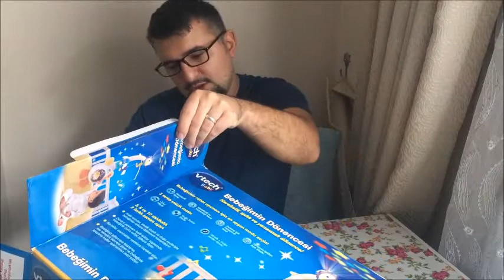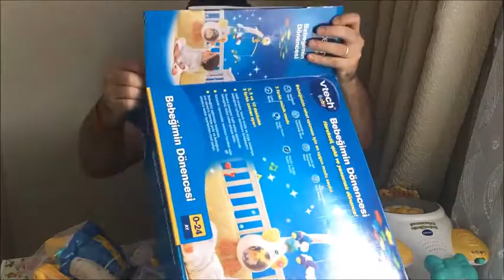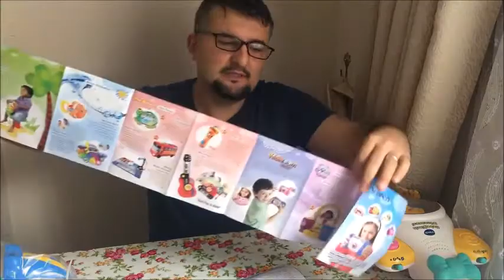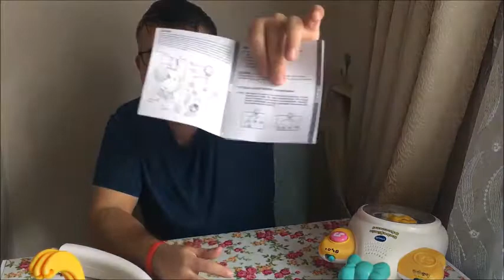BEBEK DÖNENCESİ VTECH BABY KURULUM DETAYLI ANLATIM BU VİDEO TAM SİZE GÖRE !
VTEC baby bebeğimin dönencesi haraketli,ışıklı ve yansımalı dönence
Anne Kaz ve Yavru Kaz karakteri ile Vtech dönence en huzurlu ve sağlıklı uykulara eşlik edecek!
Bu ürünle bebeğinize aynı anda birden fazla ürün almış olacaksınız!
3 adet peluş yumuşak kaz oyuncak bulunmaktadır. Kumaştan yapılmış ayakları sayesinde bebeğinizin dokunma duyusunu geliştirir.
Ayarlanabilir aparatları sayesinde her beşiğe kolayca takılabilir.
Anne kaz, kafasından tavana loş ışık yansıtarak gece lambası işlevi bulundurmaktadır. Işık seviyesi ayarlanabilir.  Görsel farkındalık için son derece faydalıdır
Anne karnındaki sesleri taklit eden “beyaz sesler”, klasik müzik ve doğa sesleri en kaliteli uykulara arkadaş olur. İşitsel gelişimi destekler.
Bebek ağladığı zaman otomatik olarak devreye giren, sese duyarlı modu vardır.
3, 5  ve 10 dakikalık 3 farklı zaman ayarı bulunur.
Dayanıklı malzemelerden üretilmiş olması ve otomatik kapama özelliği sayesinde yıllarca sorunsuz kullanılabilir.
4 adet büyük boy d tipi pil ile çalışmaktadır.  D boy pil bu ürün grubunda uzun süre kullanım için en ideal pil çeşididir.
Ürün içeriğine pil dahil değildir.
Tavana renkli ışıklar ve şekiller yansıtabilen Dönence.

Bebek ağlayınca ses ile aktive olur sakinleştirici müzik
ve sesler bebeğinizi yatıştırır.

Parlaklık kontrolü düğmesi ile farklı ortamlara göre
parlaklık ayarı yapabilirsiniz.

Bebeğinizin dikkatini çekerek görsel gelişimini sağlar.